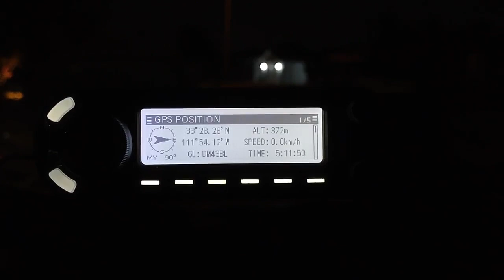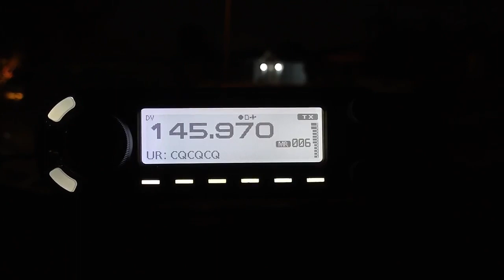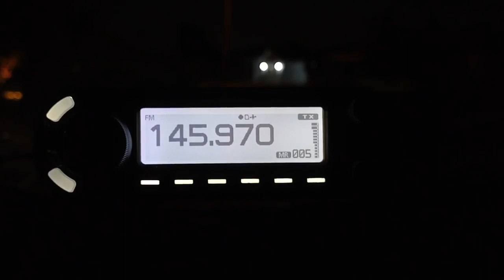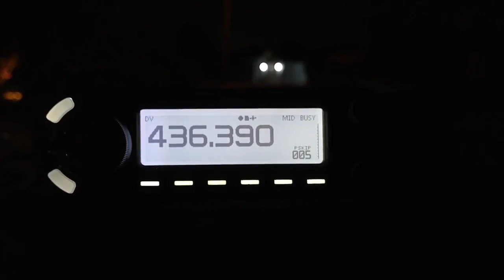D-Star (and FM) via TEVEL-4 - 3 July 2023 @ 0511-0516 UTC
WD9EWK working the TEVEL-4 satellite using D-Star digital voice and FM from Scottsdale, Arizona (DM43), on Monday 3 July 2023 at 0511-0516 UTC. This was a 71-degree pass to the west of central Arizona. WD9EWK worked KC7JPC in FM and then D-Star, and also worked VE5SWL in FM.

The WD9EWK station had an Icom ID-4100A 2m/70cm FM/D-Star mobile radio and an Elk Antennas handheld 2m/70cm log periodic.